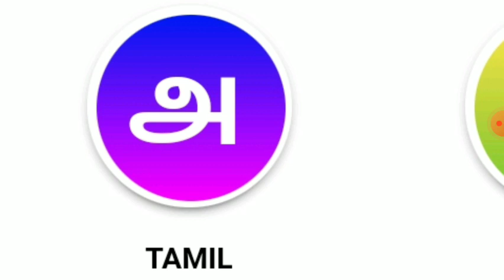illam thedi kalvi telegram meeting irukku...| don't miss it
ITK volunteers tn